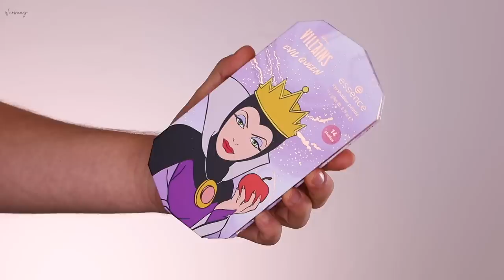CATRICE & ESSENCE Disney VILLAINS 2022 LE | DUPES! | Maxim Giacomo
Hi Friends!
Im heutigen Video testen wir gemeinsam die neue Drogerie Make Up Kollektion SISTERLOVE von essence CATRICE und DISNEY VILLAINS 2022.
Ihr bekommt die Produkte ab sofort.

Meine eigene Make Up Brand
Hier gehts zu meinen AMAZON Favoriten:
MEINE PRODUKTE:
MEIN BUCH IST AB SOFORT ERHÄLTLICH!

Equipment
Softboxen 2er Set